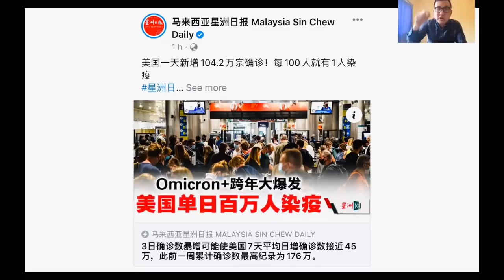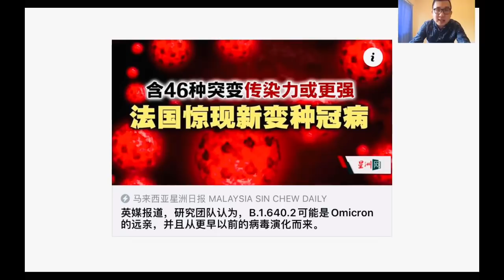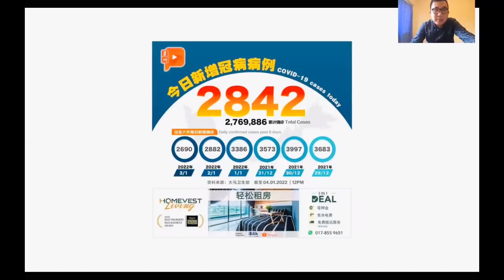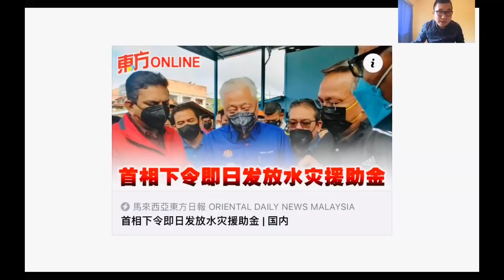【瘟疫人生】第247期 太吓人了！美国今天一天就新增100万例 这就是终极大爆发吗？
1月3日美国的当日新增竟然史无前例的冲破了100万例，简直是太过吓人了，雪上加霜的是，法国又发现了新的变种了，这个2022年真是不吉利啊！

谢谢🙏